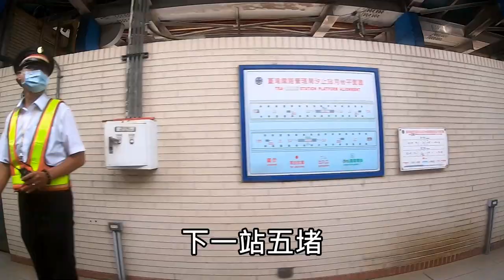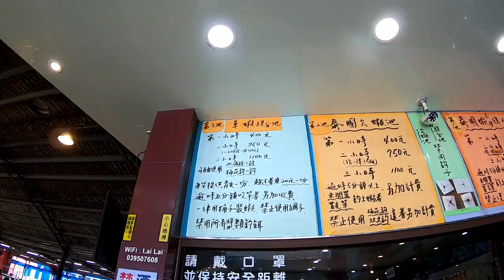【食VLOG】草蝦輕鬆釣！這樣料理，Q中帶鮮好美味！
來來釣蝦場
宜蘭縣五結鄉五結路一段180-1號

竿子:哪吒 5/6/7
母線:快別SS-檔豆-擋豆-池釣傳統插座-2號草蝦長標-擋豆-擋豆 (4呎 1.2號尼龍線)
子線:梅花鉤-1.0號尼龍線

釣餌：海蟲(青蟲)

價格:
草蝦池1小時 400元
炒飯&炒麵各 60元

ASMR
吃播